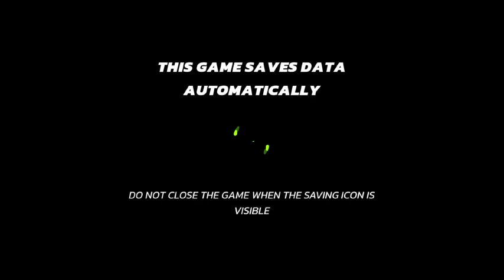My Very First Time Playing Nickelodeon All-Star Brawl For The Switch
During the last minute of my first match, the elgato acted up. So I'll have to record a replay of what happened during the last minute. Sorry for the inconvenience.